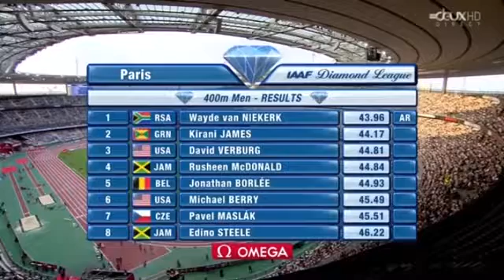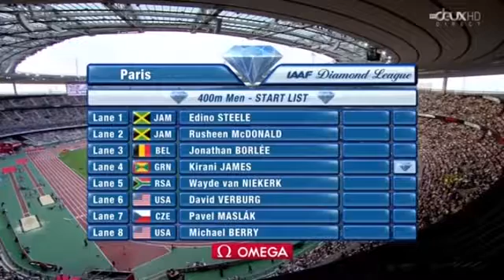Michael Johnson vs Wayde van Niekerk (400m) part 1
- Usain Bolt vs Justin Gatlin in 2016 (part 1 - 100m) - Usain .

 - Michael Johnson vs Wayde van Niekerk (400m) - Michael .